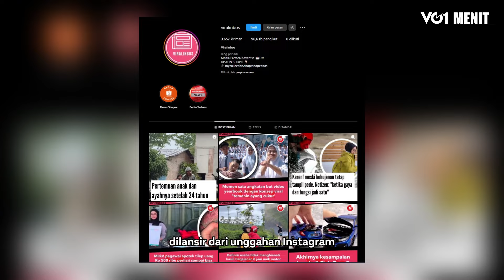Viral Kemunculan Foto Jadul Para Peserta Capres dan Cawapres 2024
Disaat suasana politik sedang memanas pasca debat cawapres yang digelar pada Minggu, 21 Januari lalu, kini beredar foto-foto jadul milik peserta capres dan cawapres pada Pilpres 2024. Dan salah satu fotonya ada yang membuat warganet jadi salah fokus. Simak video selengkapnya berikut ini.